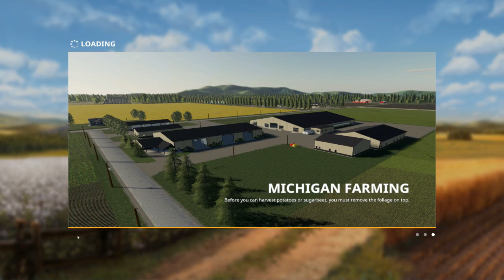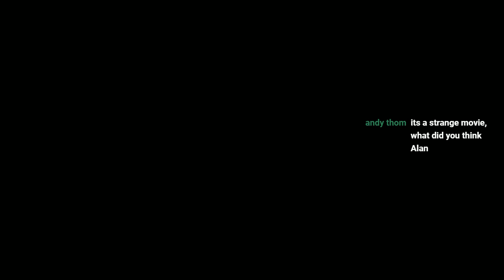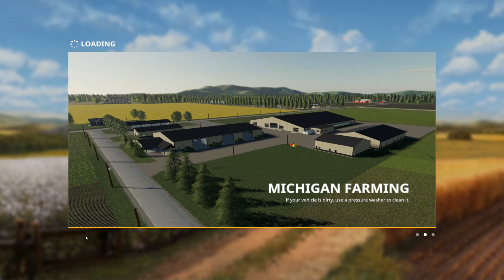Farming Simulator 19 Taylor Farms Michigan Live Stream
I do not own or claim to own this mod

Watch some of my other videos on YouTube